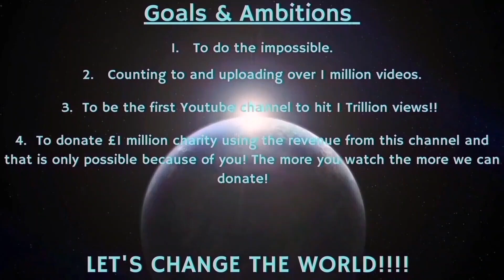Counting to ONE MILLION!!, This is Number 95,197